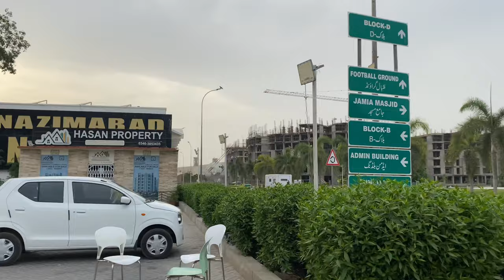Naya Nazimabad Karachi | Easy Installment Plots in Karachi | 4k Hd Videos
Hi

Location ⤵️

• Saima Arabian Villas Karachi
• Naya Nazimabad Karachi
• Bahria Town Karachi
• North Town Karachi
• Emar tower Karachi
• Dha Karachi

Looking for a future home in karachi or want to invest in property then you should watch this video.
In this video, we are providing detail about nayanazimabad block 1 this area is now the fastest developing area in Karachi. In this area many Best